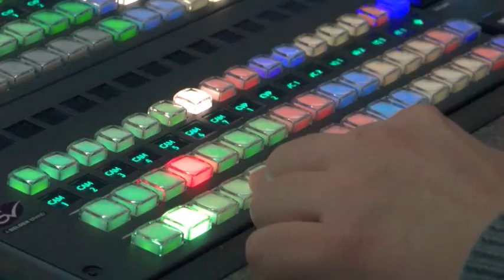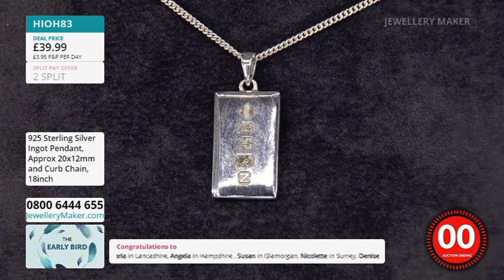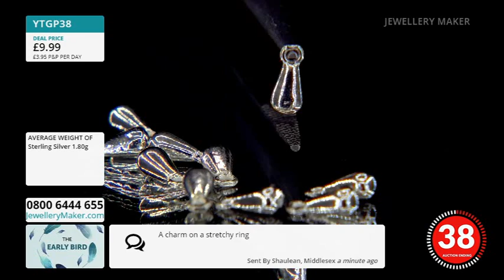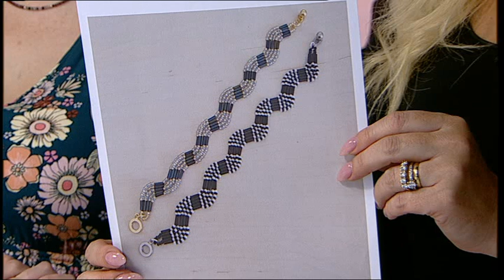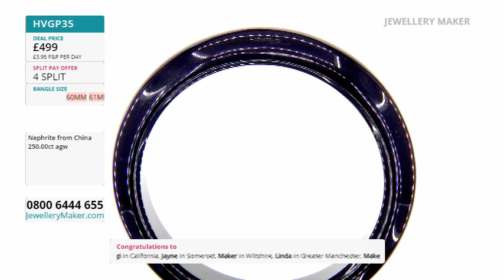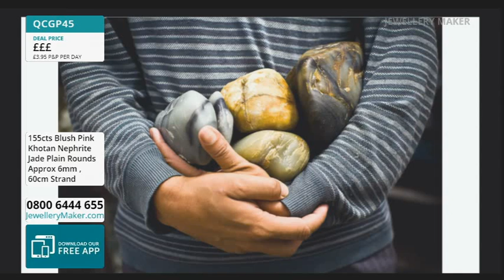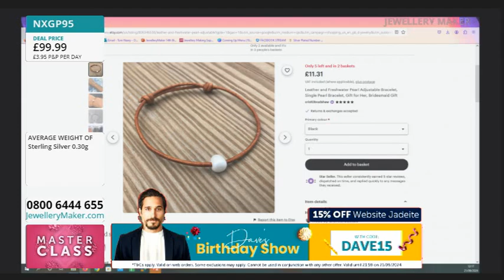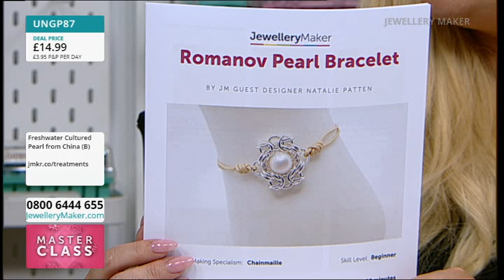JewelleryMaker Live 21/09/2024 - with Elena Stephens GIA AJP & Natalie Patten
Guest Designer: Natalie Patten

Early Bird
00:00:00 - 01:00:00
The early bird catches the 925 Sterling Silver Tear Drop Charms!

Project Hour: Chakra & Mini Makers
01:00:00 - 02:00:00
Join guest designer Natalie Patten for a display of fascinating jewellery making demonstrations!

02:00:00 - 03:00:00
Today's DOTD is a new gemstone launch - beautiful Black Khotan!

JewelleryMaker
03:00:00 - 04:00:00
Tune in to the UK's only dedicated jewellery making channel, full of amazing demos, gorgeous genuine gemstones and essentials for all jewellery makers!

Masterclass: Pearl Mini Makes
04:00:00 - 05:00:00